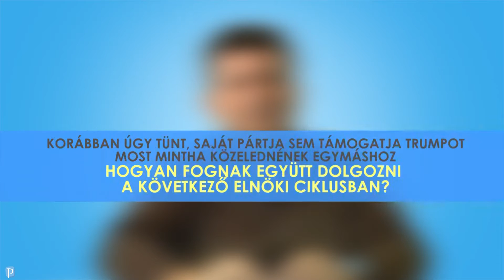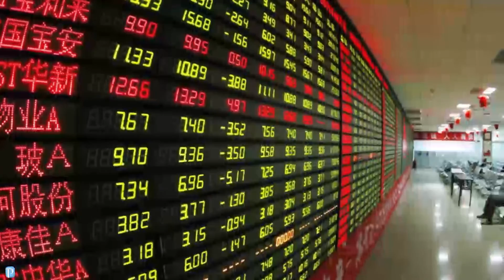Hamarosan kiderül, ki lesz Trump jobb- és balkeze